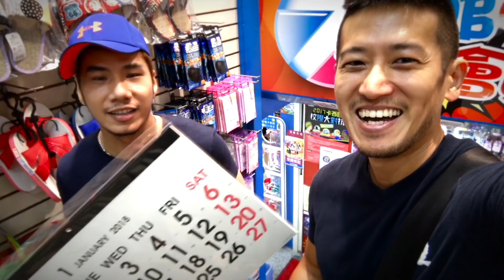慶祝訂閱破二千！挑戰連續99天更新影片！| 柴鼠觀察日記Day1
感謝小尾巴們支持，柴鼠在9/7終於突破二千訂閱了
為了邁向下一個目標，我們決定推出「柴鼠觀察日記」
挑戰連續99天影片更新，就從今天9/9(六)開始
以後每天都可以看到柴鼠的影片或廢片
敬請期待～

【寄給柴鼠】
中文地址：台北圓山郵局第29號信箱
address：P.O.Box 29 Taipei Yuanshan, Taipei City, Taiwan